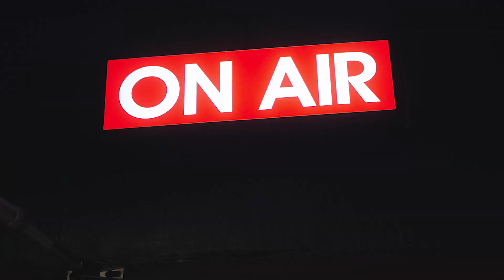مقابلتي بصباح الخير يا عرب على قناة mbc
مقابلتي مع سارة مراد المقدمة الرائعة بصباح الخير يا عرب ومداخلة من امي عبر التلفون

تابعو يومياتنا على انستاغرام @wesam.ticket 💜